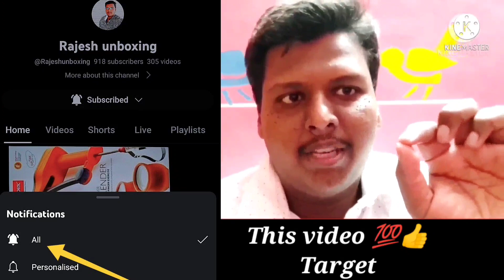shopsy⚡Rs.1 Product Unboxing Telugu | By Rajesh unboxing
Hi,

shopsy 1rs loot products unboxing

 shopsy tic tac clip unboxing

shopsy korean hair clips

shopsy⚡Rs.1 Product Unboxing

shopsy 1rs Tic Tac Clip unboxing

unboxing Shopsy Korean Designer Tic Tac Hair pin For Girls and Baby Girls Tic Tac Clip (White)

shopsy⚡Rs.1 Tic Tac Clip Girls

Shopsy ₹1 Designer Tic Tac Hair pin For Girls

unboxing Shopsy Rs.1 Product Korean Designer Tic Tac Hair pin For Girls and Baby Girls Tic Tac Clip (White)

unboxing Shopsy⚡Rs.1 Korean Designer Tic Tac Hair pin For Girls

unboxing Shopsy Baby Girls Tic Tac Clip⚡ Rs.1

shopsy korean hair clips unboxing

rupaye me order kaise kare shopsy rs 1 order

shopsy se 1 ka order kaise kare

Rajesh unboxing

shopsy Rs.1 shopping

How to get free product from flipkart shopsy 1 rupees

me order kaise kare Flipkart 1 product

Shopsy 1 rs sale time kya hai